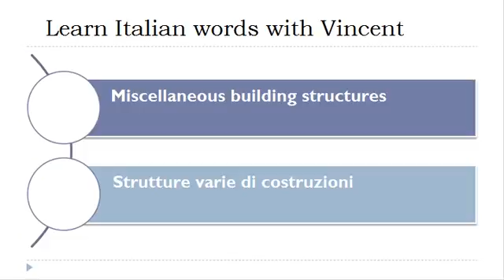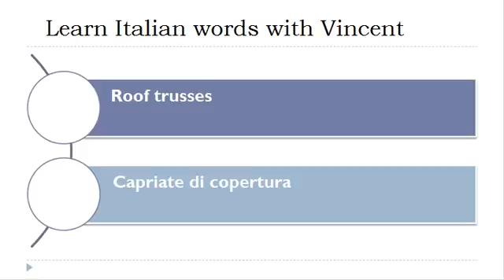Learn Italian = Vocabulary = Miscellaneous building structures